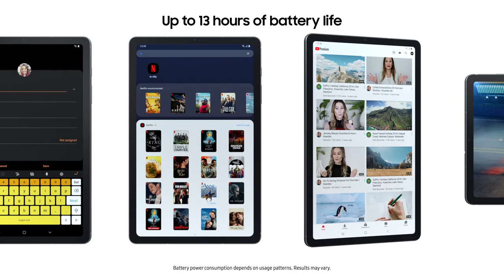Samsung Galaxy Tab S6 Lite 10 4 , 64GB WiFi Tablet Oxford Gray SM P610NZAAXAR S Pen Included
videos#amazon selling point
The included S Pen makes it easier than ever to write notes and personalize photos and videos, all without needing to charge. The S Pen attaches magnetically right to your tablet so you can quickly put it down and pick it back up without losing it.
Slim Metal Design: Take this sleek, lightweight tablet anywhere. Its slim design slips right into your bag and comes in your choice of stylish colors.
Entertainment Ready: A vivid, crystal clear display draws you into content while dual speakers with sound by AKG supply spacious, Dolby Atmos surround sound.
Long-lasting Battery: A long-lasting battery lets you stream for up to 13 hours (Battery power consumption depends on usage patterns. Results may vary) on a single charge. The fast-charging USB-C port allows you to quickly get back to where you left off when you need to recharge.